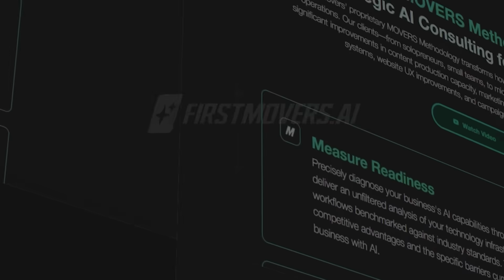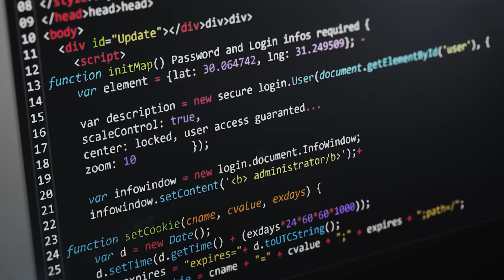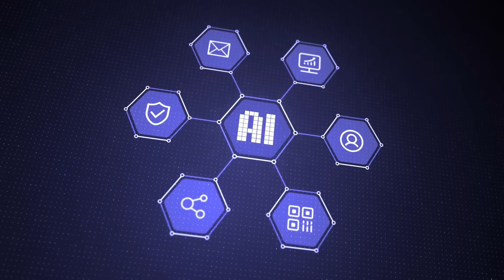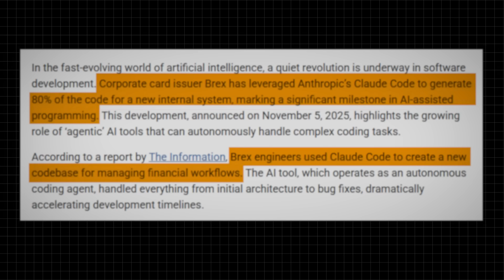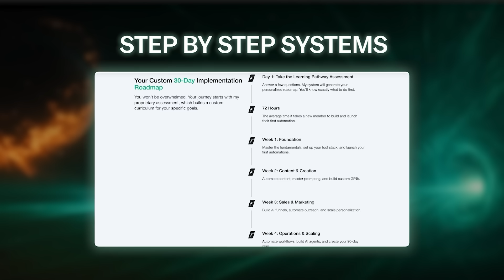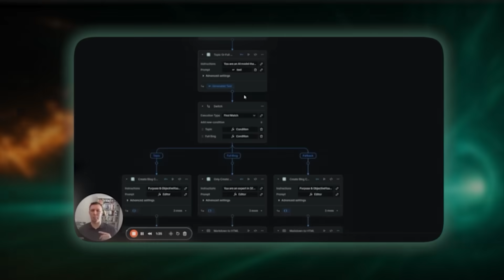AI Wrote an Entire Company’s Software in Weeks 🤯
🚨 The AI job takeover just accelerated beyond what even experts predicted. Corporate card issuer Brex just revealed that 80% of their new codebase was written by AI—not a demo, not a prototype, but production-grade financial software running real business operations.

In this video, I break down:

- How Brex built enterprise software with fewer than 10 engineers (and 80% AI-written code)
- The strategic decisions that unlocked AI’s full potential
- Why “context files” are the secret weapon nobody’s talking about
- What this means for the next 36 months of automation
- The uncomfortable truth about moats disappearing faster than anyone expected

We’re not approaching the automation cliff—we’re standing on the edge right now. And the companies that redesign around AI capabilities rather than forcing AI into existing workflows will define the next decade.

The future belongs to the first movers. Are you ready?

💡 ABOUT THIS CHANNEL:
I’m Julia McCoy, Founder at First Movers, and I personally research and write every script on this channel to help you navigate the AI revolution. My digital avatar delivers the message while I’m busy building the future of AI-powered business transformation.

The AI you’re using today is the worst it will ever be. Every model from this point forward will be dramatically more capable.

📌 Don’t forget to LIKE this video if you found it valuable, and SHARE it with anyone who needs to understand what’s coming in the next 36 months. The automation cliff is here—let’s navigate it together.​​​​​​​​​​​​​​​​